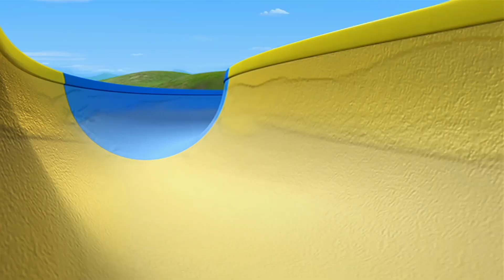Il Gioco Di Koko! | Chuggington Italiano | Animazione | Cartoni Per Bambini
Koko si appassiona a un gioco per computer cercando di battere il record di Hodge. Diventa così ossessionata che trascura di essere al sicuro sui binari.

Chuggington, segue le entusiasmanti avventure di tre piccole locomotive, Wilson, Bruno e Koko, che imparano a diventare grandi sui i binari della vita.

Sostenuti e incoraggiati da tanti amici e dalle locomotive più adulte che li aiutano a completare il loro addestramento per diventare treni esperti, i tre amici giorno dopo giorno imparano importanti lezioni di vita su valori senza tempo come l’amicizia, l’autostima, l’ascolto dell’altro, l’amore della verità.

La serie narra le vicende di tre trenini apprendisti: Bruno (Brewster in originale), Koko e Wilson. In ogni puntata imparano nuove cose e tutti e tre cercano di raggiungere il loro obiettivo: diventare treni esperti.